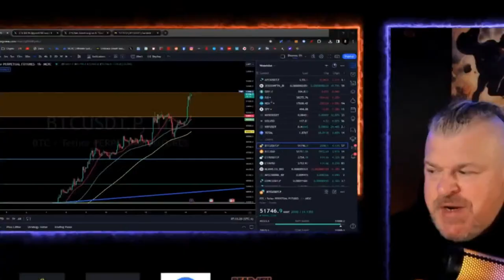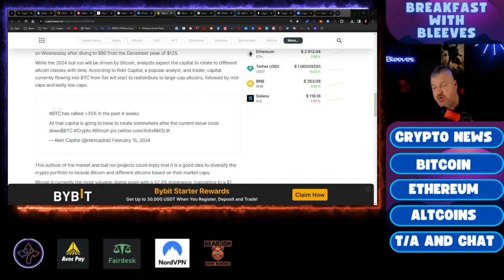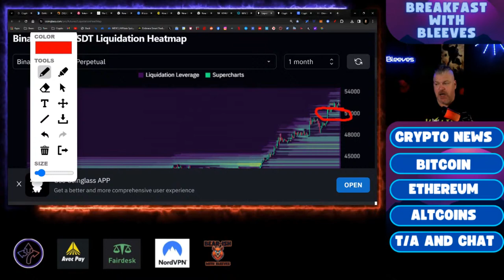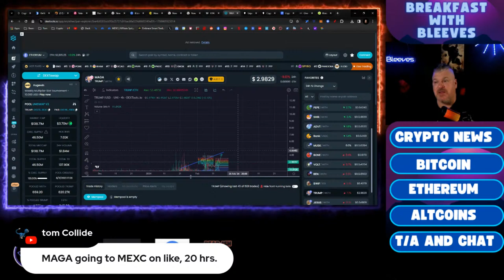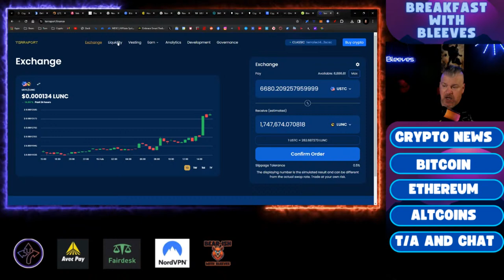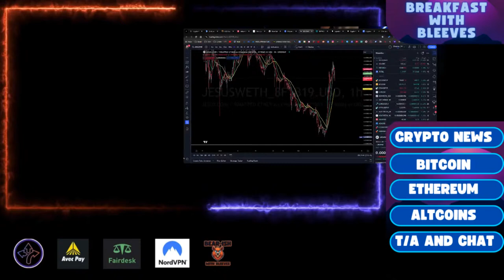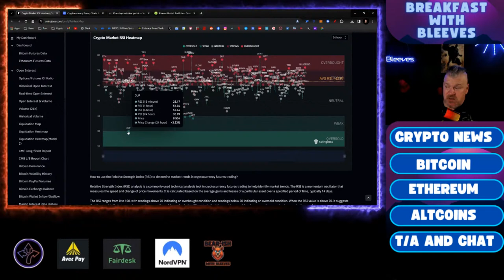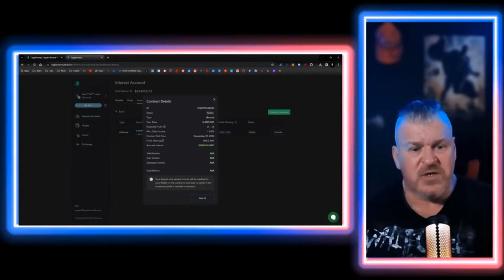BITCOIN TO 63K IMMINENTLY! LUNC TO 5X SOON? VOLT RALLY ABOUT TO HAPPEN?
CRYPTO WALLETS
🪙 ERC-20 Wallet: 0xD507c4eEf733dfC3AB7A145b0367a867a6C45e0C
🪙 BTC Wallet: bc1qsu5c76jkw08a0eqkfkzgcfya99vle3kxe93a3u
🪙 Solana Wallet: FKQssfYgC2qrENwG2cyJyqH7hEYxFWH149zFrGx5Tuj8
🪙 Terra Luna Wallet: terra1ecl4l7yp5cqzgl0hdrlxp8lwjrr6epdv43scsc